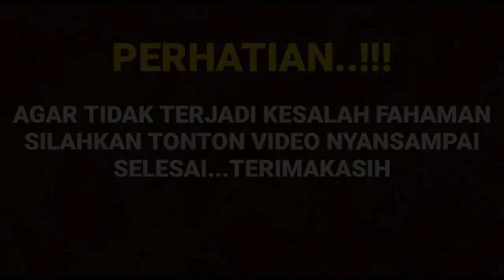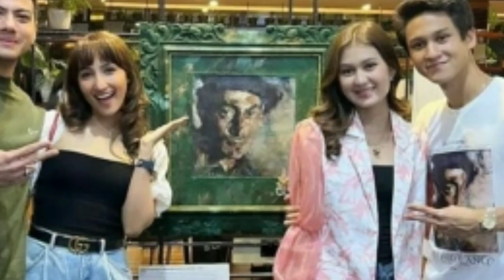nio sedikit membocorkan fakta tentang Zoe abbas dan cinta Brian semua Napak syok ternyata ini...